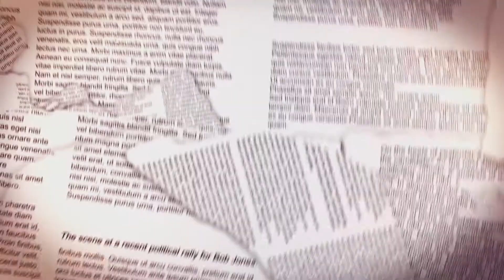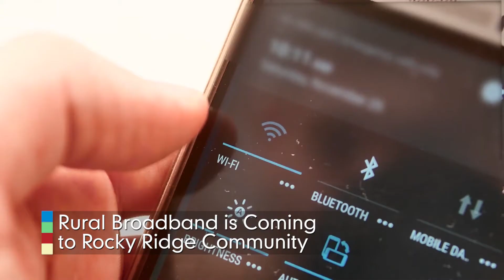In The News: May 21, 2021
In This Segment:
-Rural Broadband Is Coming to Rocky Ridge Community
-Ellume Will Produce COVID-19 Home Test Kits and Jobs for Frederick County
-Vaccinations Now Available for People 12 and Older
-Fourteen Farmers Awarded Agriculture Innovation Grant